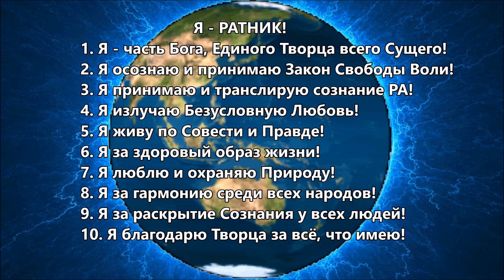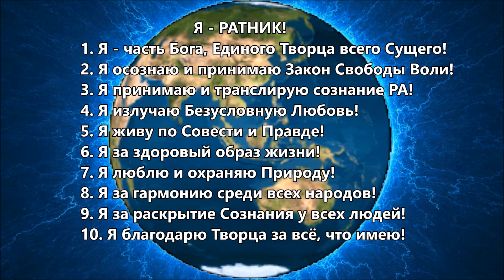Мантра-Медитация Ратника в 12:13 (08.06.18)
Для тех, кто хочет помедитировать в 12:13, я записал эту мантру-намерение, думаю, будет приятно этим пользоваться всем.

Мой аккаунт в ВК (принимаю в друзья только с фото или картинкой в аватарке)